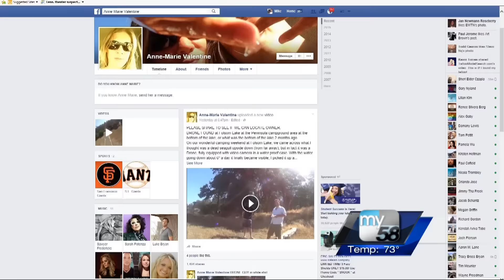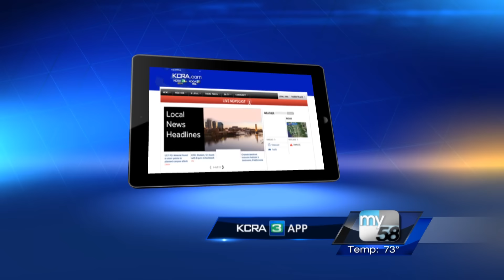KCRA Mystery Drone 8 5 2015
This story aired on KCRA-3 TV News on 8-5-2015 about Ann-Marie Valentine who found a drone at Folsom Lake that had crashed into the water on June 6, 2015--while still recording!--and has been submerged for two months until water levels dropped and the Phantom drone was exposed.